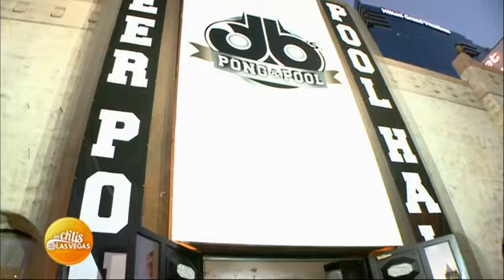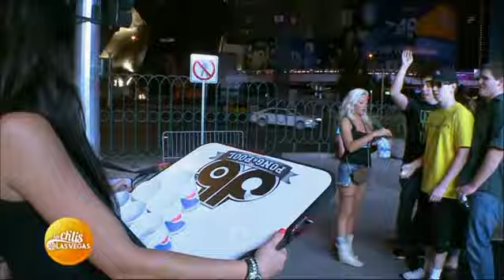Les ch'tis à Las Vegas - Episode 27